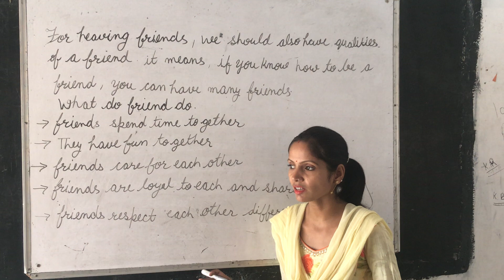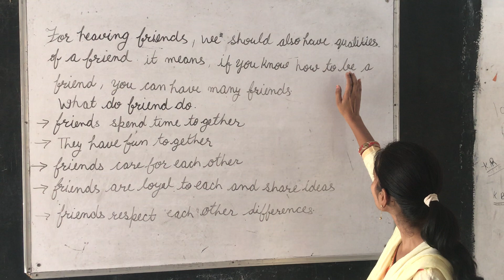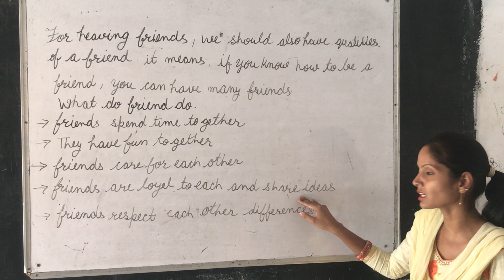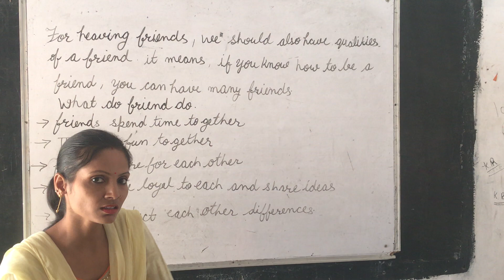Class - 3rd | E.V.S. | lesson -2 | part 2 | friendship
In this video we are going to learn about CLASS - 3 E.V.S.

httpncert.nic.intextbooktextbook.htmhemh1=0-16
E.V.S. class_3# chapter_2